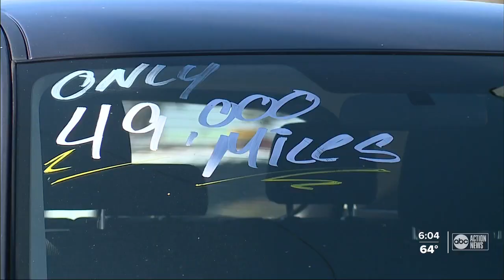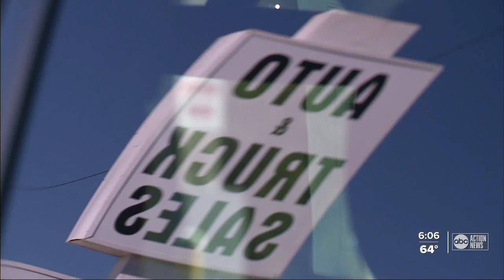Customers are out of luck as car prices soar and supply dwindles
For people who are looking to buy a vehicle, they are seeing quite the sticker shock. It's all because of the ongoing chip shortage and it's hitting the new and used car industry hard.